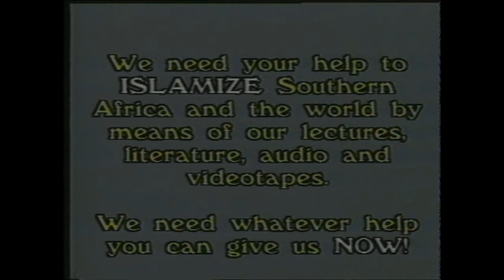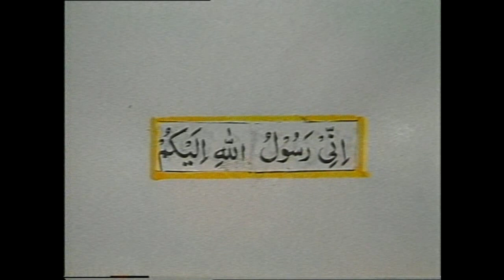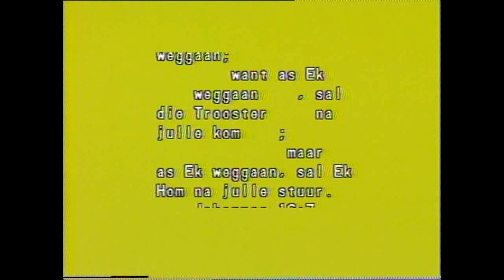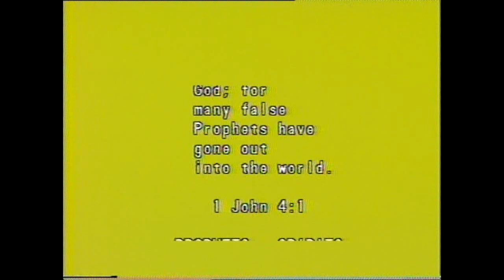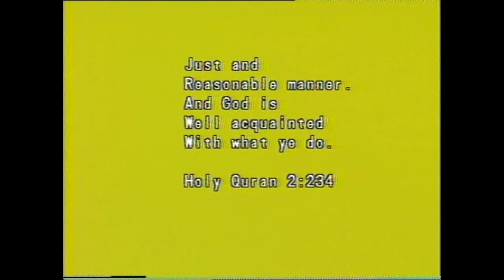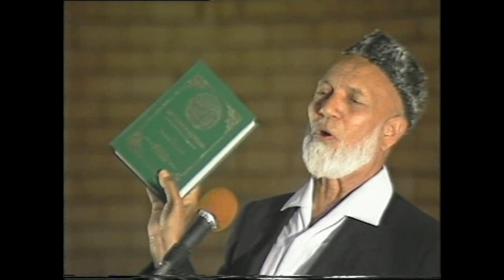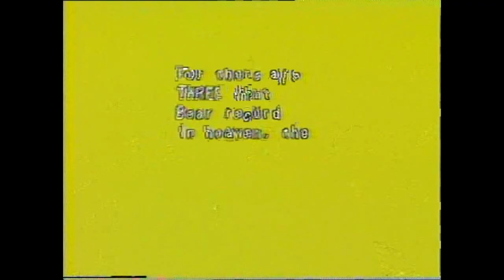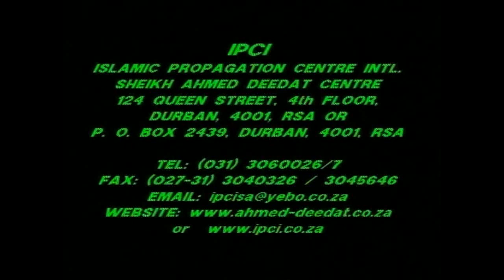IPCI - Muhummed (Pbuh) The Natural Successor to Christ (Pbuh) Ref: 8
Muhummed (Pbuh) is the last in the series of Prophets with Jesus Christ (Pbuh) immediately preceding him.  Sheikh Ahmed Deedat extracts from the Bible which indicates the advent of Prophet Muhummed (Pbuh), proving that the Prophet of Islam fulfilled the prophecies to the minutest detail.